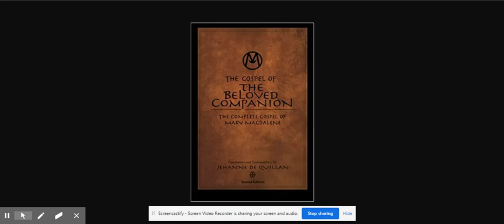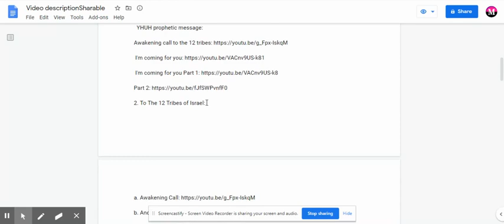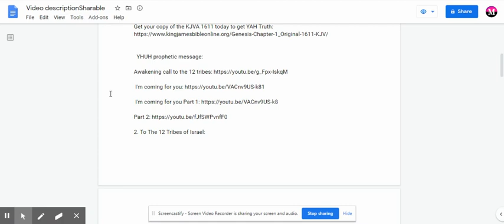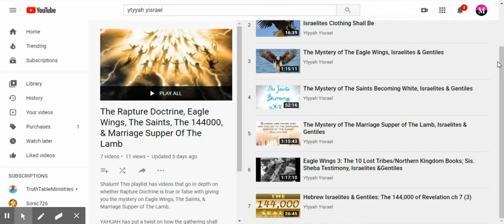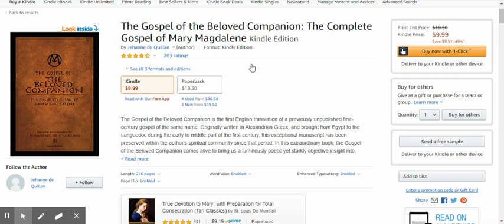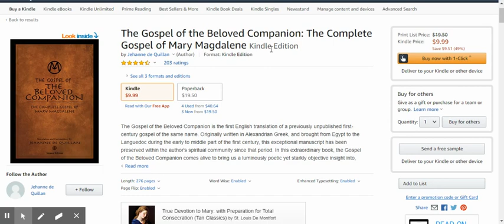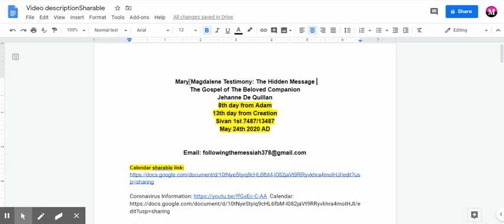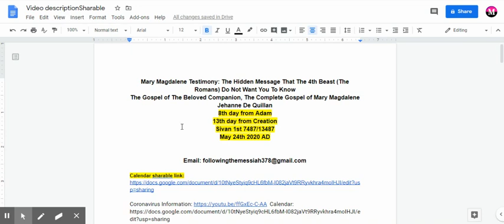Mary Magdalene Book/Gospel: The Hidden Message Covered Up by Rome (4th Beast), Israelites & Gentiles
Mary Magdalene Testimony/Gospel: The Hidden Message That The 4th Beast (The Romans) Do Not Want You To Know

Ebay: type in title in search bar to get the book

Get your copy of the KJVA 1611 today to get YAH Truth

4b.

Attn. Negroes/Israelites Jacob Troubles: Are U Ready To Stand In Faith

6. Job part 1: The Book of Job Relates To Israelites Affliction & Captivity

And

Announcement:
A Hebrew Israelite Family Falsely Accused: Justice For The Children of Israel

Brother Alayasha Yaharal Family

Also go to the channel for other cases of the Negroes being wrongfully oppressed & afflicted.

Repent, receive Salvation (Romans 10:8-13), and be baptized in the name of Yahushua HaMashyah!!!

I plea the blood of Yahusha` HaMashiyach upon this video and the links attached. YAHUAH I asked you to afflict an evil judgment upon those who try to stop this truth, until they repent and do what is right in the sight of your eyes. I also ask that you give your people understanding of this truth for those who wants it. In the name of Yahusha` HaMashiyach, so be it!

Shalum